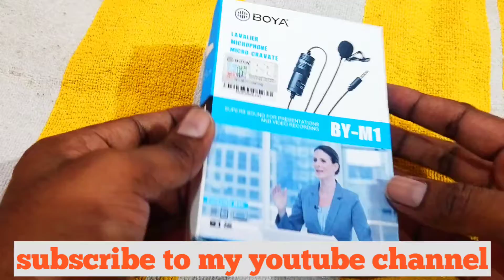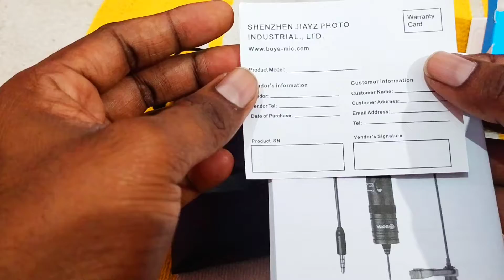खरीद लिया boya m1| best for mic youtube unboxing boyabmike m1